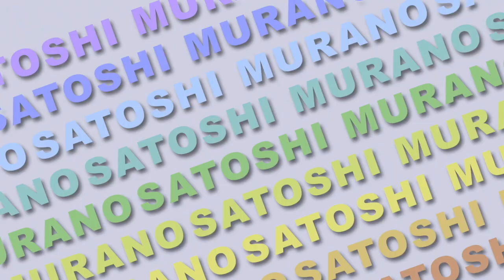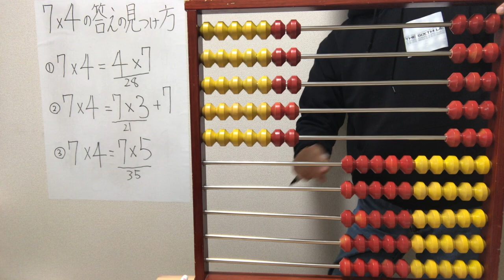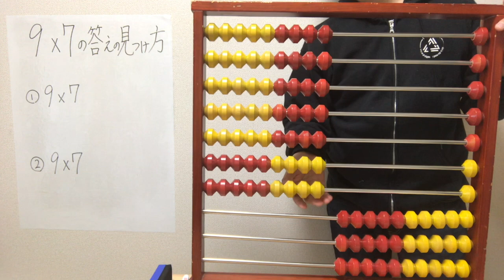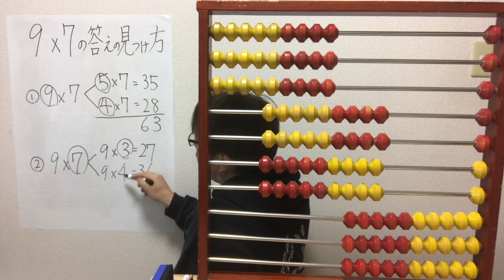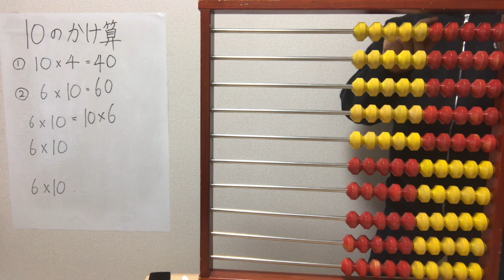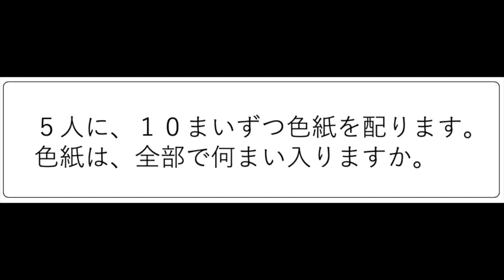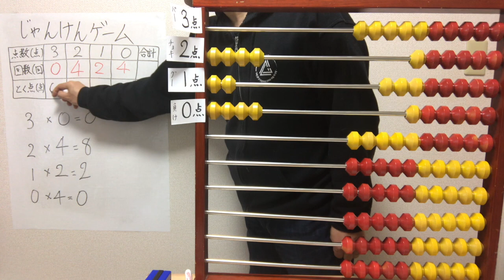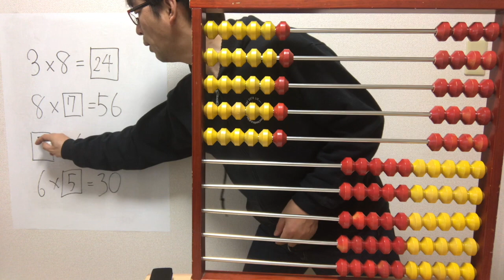時短授業 １単元分を15分で授業 ３年生かけ算 百玉そろばんを使って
新型コロナウイルスの影響で学校再開がいつになるのか見通しが立ちません。しかし、私たちはいつ再開してもよいように準備を粛々と続けるしかありません。学校再開時に問題となるのが授業のことです。実施できなかった期間の穴埋めをどうするのかという問題があります。私は１単元を時短で消化していく計画を今から少しでも立てておくことが重要になると考えています。その一環として今回の動画では３年生算数の第１単元「かけ算」の１単元9時間分を動画上15分で終わらせてみることに挑戦しました。百玉そろばんという伝統的な教材を使っての挑戦です。これを叩き台にさらに効果的な実践が構想されたら嬉しいです。